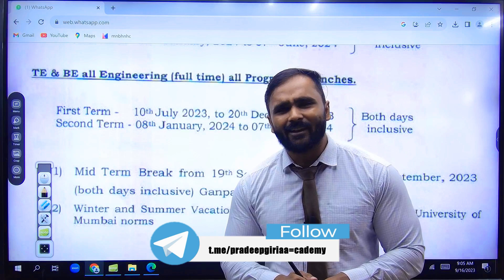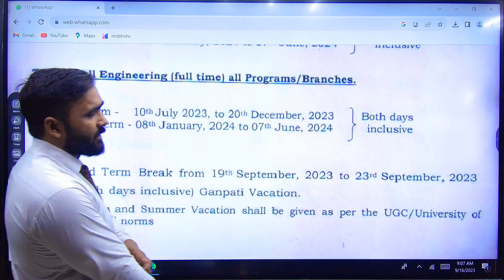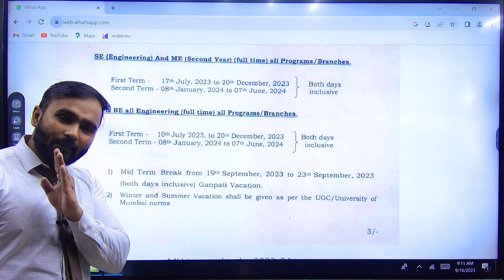IMPORTANT UPDATE FOR FIRST, SECOND AND THIRD YEAR STUDENTS !! | PRADEEP GIRI SIR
Engineering Channel